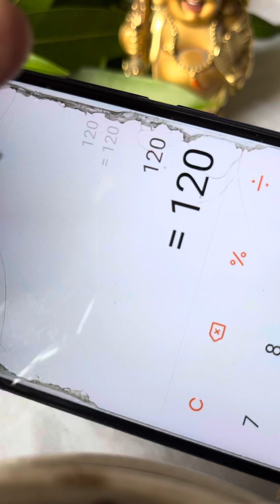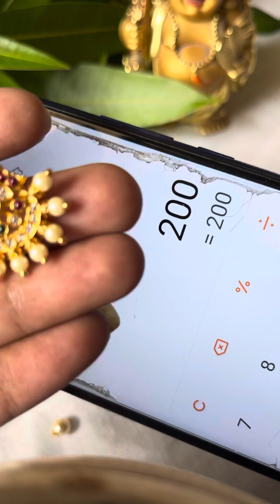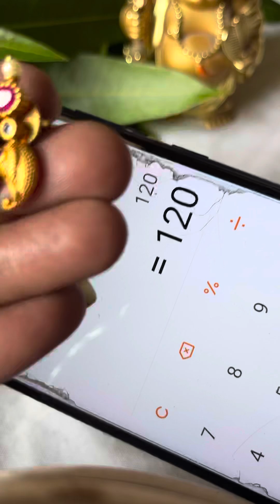🎊DASARA SALE🎊earrings💖7729073975💖onegramgold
📍store location
Charitha’s fashion studio
RN Reddy
Road no 8
Meerpet
500097
Hyderabad